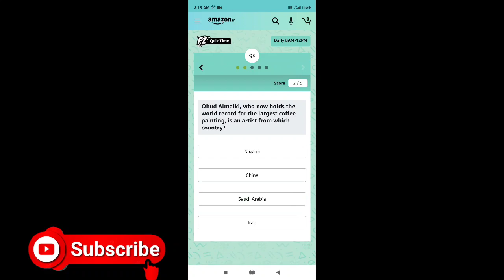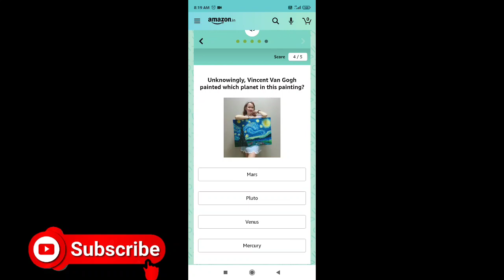Amazon Quiz Answers Today | Win 20000 Amazon Pay Balance | 6 November 2020